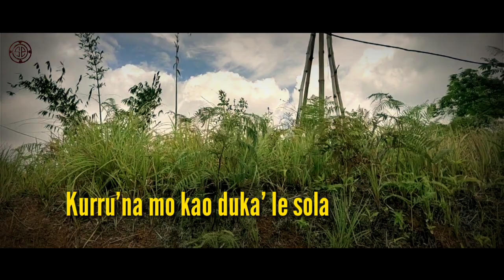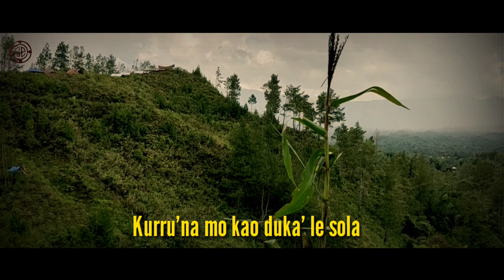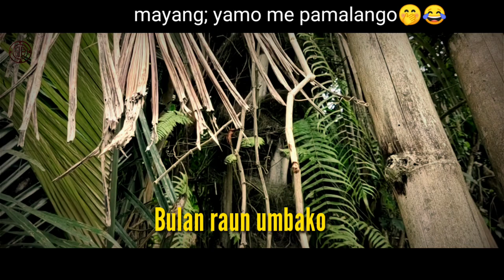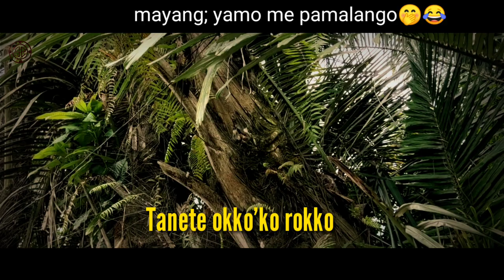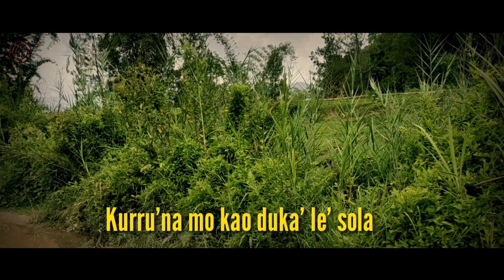Karaoke Lagu Mamasa "To Ditampe | Kurru'na Mo Kao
Lagu Mamasa yang dipopulerkan Trio Pongkapadang

Lagu Mamasa
Pianis: Miller
Editing video & audio Oktov
Cameraman Oktov
                  KAMS